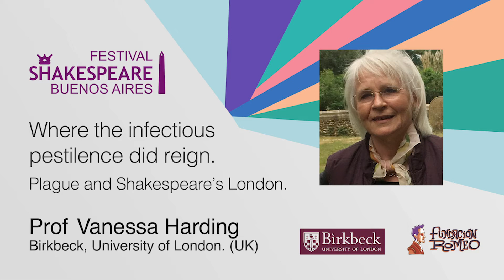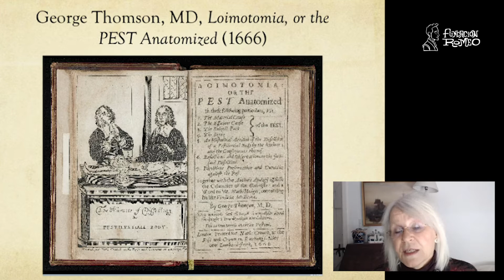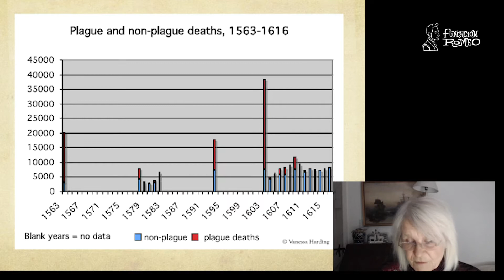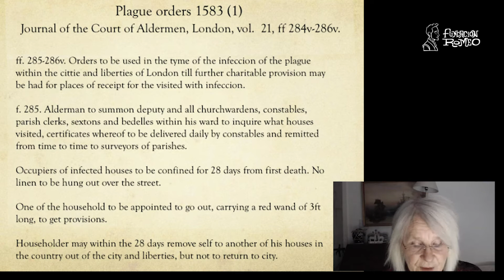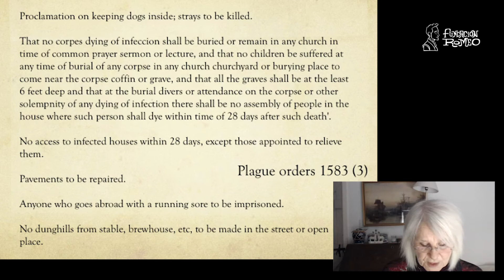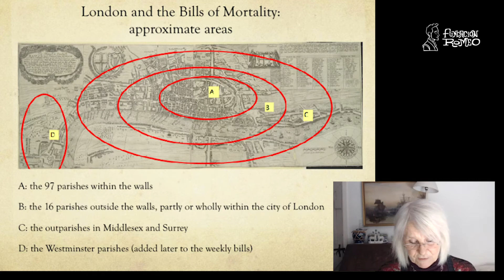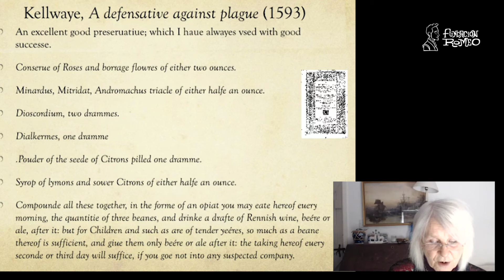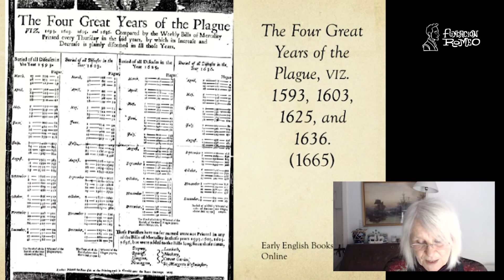Prof Vanessa Harding - "Plague in Shakespeare's London" - Festival Shakespeare Buenos Aires.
Prof Vanessa Harding talks about "Plague in Shakespeare's London" at the Festival Shakespeare Buenos Aires, Argentina.

Professor Vanessa Harding has investigated how the successive plagues of the Elizabethan and Jacobean periods affected the lives of Londoners. Shakespeare himself, as a child, survived one of them. Closing of theaters and companies doing tours, the need for survival of actors and writers, among other issues are treated in an exhaustive manner.
She is currently the Birkbeck Professor, University of London. (UK).